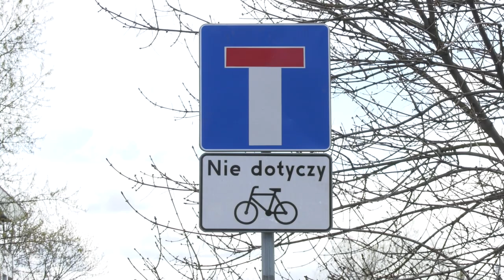Tych miejsc parkingowych obok UŚ w Katowicach już nie będzie 03.04.2023